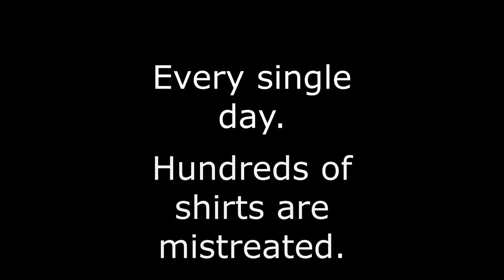HOW COULD YOU LET THIS HAPPEN TO THESE?